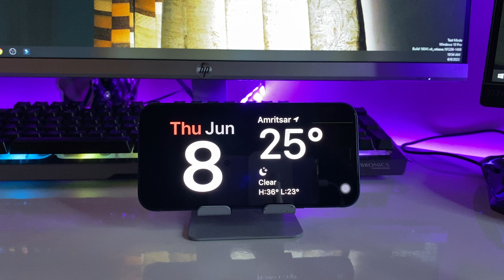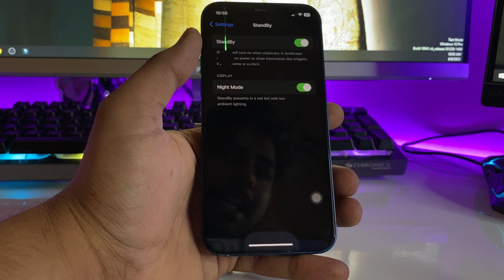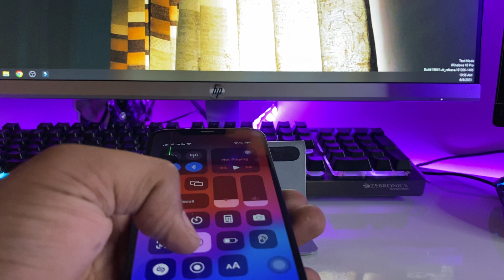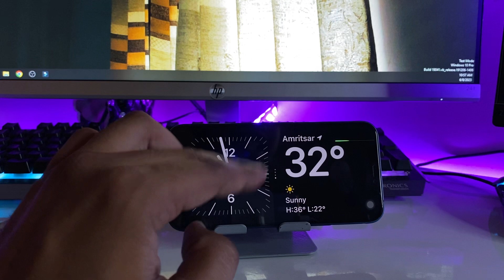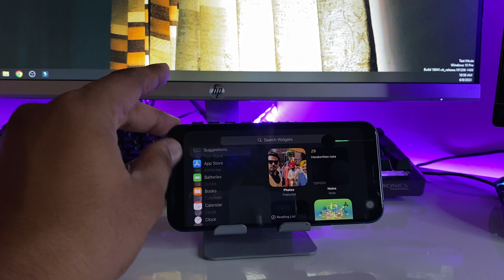IOS 17 new Stand By mode - How to activate & Use - full Review